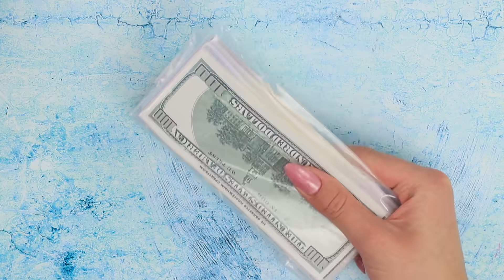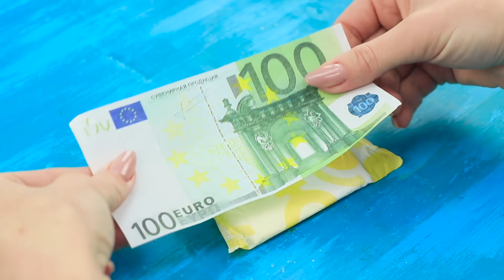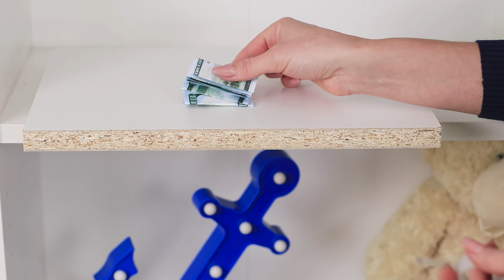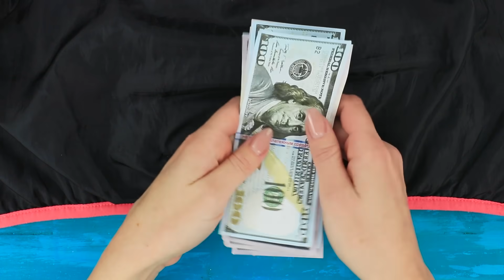23 วิธีซ่อนเงินในบ้านให้ห่างสายตาโจร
13 ไอเดียทำผมยังไงให้สวยปังเวอร์แบบไม่เสียเงิน!!
หากคุณมีเงินมากแล้วไม่อยากฝากธนาคารอย่างนั้นเหรอ นี่เลยเรามีไอเดียแปลกๆและสารพัดประโยชน์ในการซ่อนเงินของคุณตามจุดต่างๆของบ้านให้ปลอดภัยจนโจรหน้าไหนก็หาไม่เจอ

วัสดุและเครื่องมือ:
•กางเกง
•ผ้า
•ด้ายและเข็ม
•แผ่นผ้าอนามัย
•ขวดน้ำ
•ก้อนหิน•ปืนร้อน
•บานเกล็ดระบายอากาศ
•แปรงขัดห้องน้ำ
•เทป
•ขวดกาว
•มีดคัตเตอร์
•ถังขยะ
•นูเทลล่า
•กระป๋อง
•ภาพวาดสีอะคิลิก
•แปรง
•เก้าอี้
•หนังยาง
•สก๊อตเทป
•ราวผ้าม่าน
•กระบะทรายแมว
•โคมไฟ
•ไขควง
•รองเท้า
•โหลและแมงมุม
•ถุงซิปล็อค
•ดิน
•พืช
•ทรายตกแต่ง
•เสื้อยกทรง
•ชีส
•มีด
•เทียน
•แผ่นกระดาษ
•กระดาษโฟม
•นาฬิกา
•บานพับตกแต่ง
•ปืนร้อน
•กระดาษแข็ง
•แจ็คเก็ต
•กรรไกร
•ซิป
•ไก่
•ค้อน
•ที่ใส่ไส้
•ลูกกลิ้งทาสี
•ฝาแม่เหล็กบนแหวนยาง
•สีผนัง
•ท่อน้ำ
•ประกับรูปตัว C